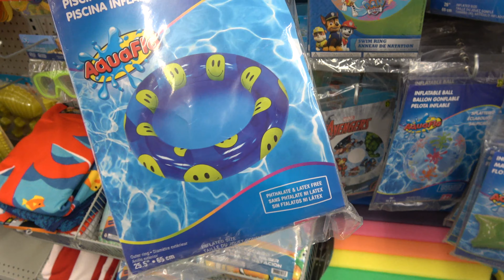24 Hour Challenge in a Bathtub FULL of Half a Million Orbeez!!! 🛁 - vlog e420 Youtube Family Fun!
The Dad and Yogi take on a 24 Hour Challenge!  This time in a bathtub FULL of half a MILLION Orbeez!  Who's the first to leave??? and will they last 24 hours??? More Youtube Family Fun !

🎥 Follow Us 🎥

Music: "A Dlphin Serenade", "Lovin Life 5", "Sunburn Club", "Lucky Charm", "Next to our House", "Some Different Molecules", "Excuse the Dog", "Another Fried Chicken" and "Move to the Music" courtesy of Epidemic Sound.
"Again and Again" courtesy of Jingle Punks.